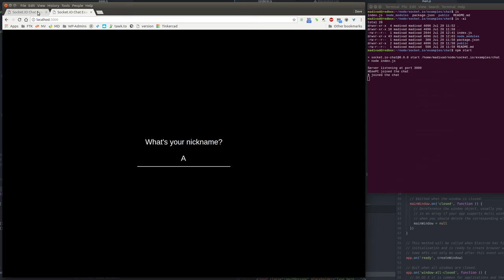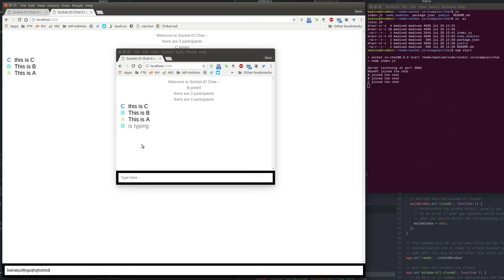socket.io chat demo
a short demo illustrating multiple connections to a single socket.io server